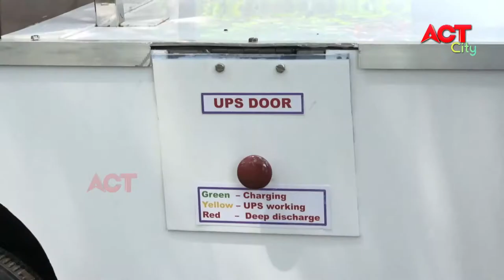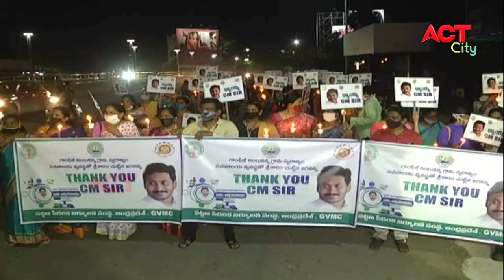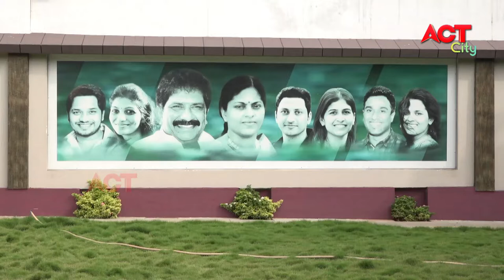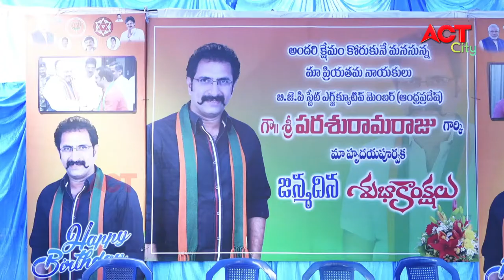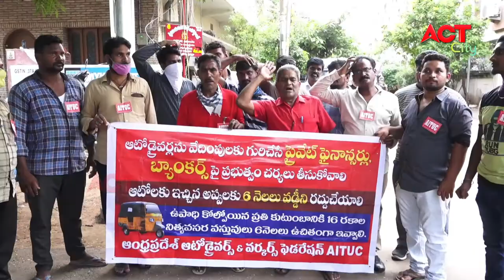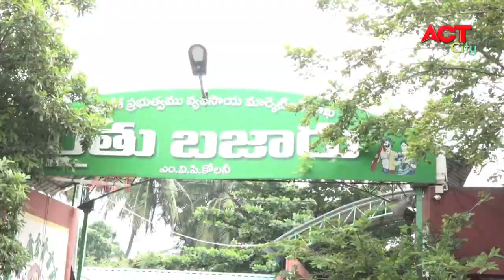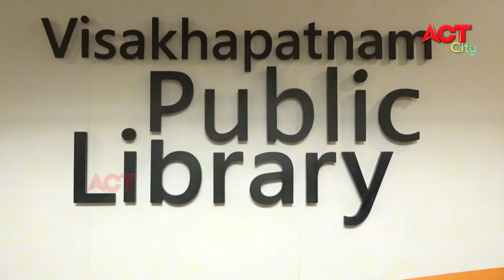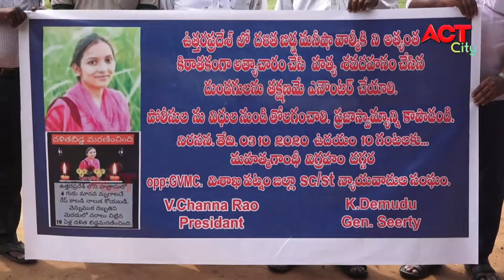MORNING ACT CITY VIZAG NEWS 03-10-2020